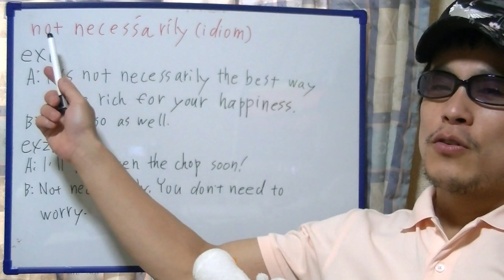brief English practice, "not necessarily"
On this video, I'm practicing "not necessarily".